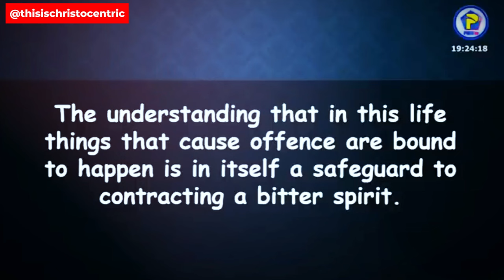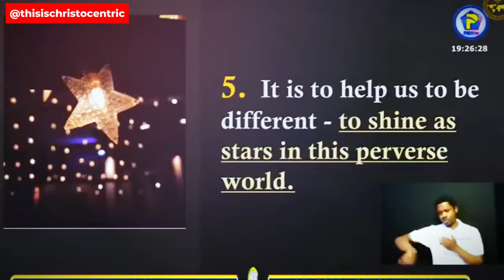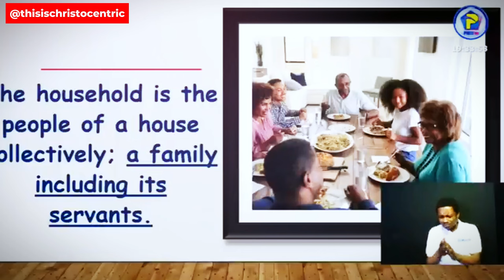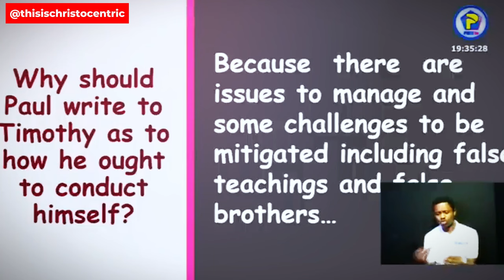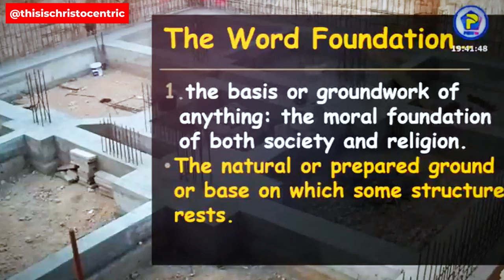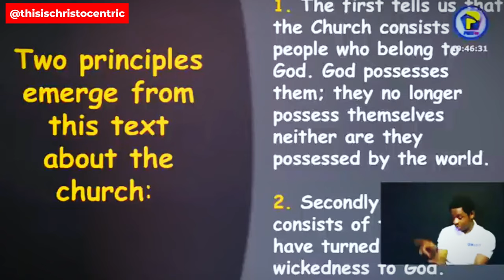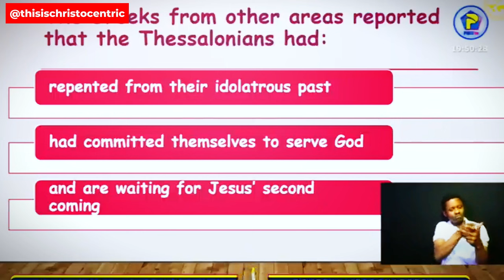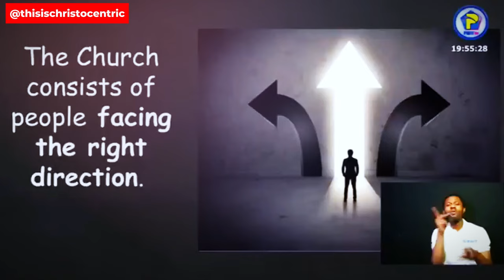THERE ARE ISSUES EVERYWHERE [INCLUDING THE CHURCH] || Apostle Eric Nyamekye 2024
christocentric message
christocentric revival